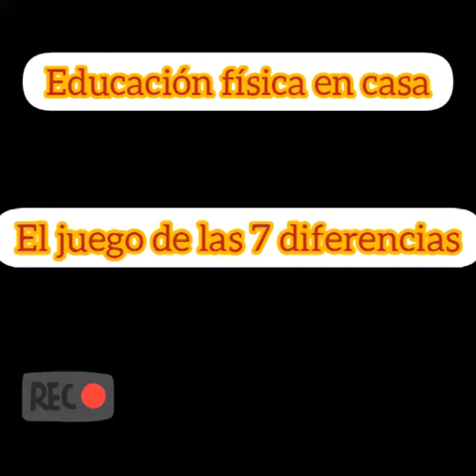Edf "El juego de las diferencias"